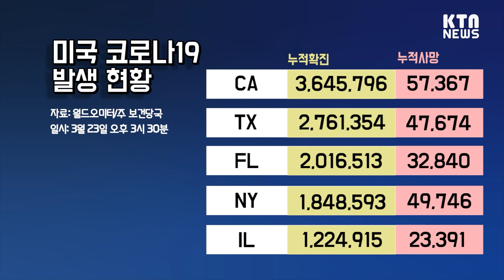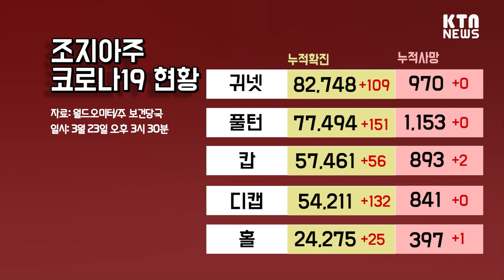KTN News 오늘의 조지아 | 연쇄 총격용의자에 악의적 살인·가중폭행 혐의 적용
1. 00:00 메트로 애틀랜타 치안 담당 수장들, “언제든지 연락 달라”
2. 03:13 경찰, 총격 용의자에 악의적 살인·가중폭행 혐의 적용 시사
3. 04:37 귀넷 커미셔너 의장 급여 인상안,  GA  주 의회부결 하지만 …
4. 05:19 오늘의 코로나 19 현황
5. 07:32 KTN 단신뉴스